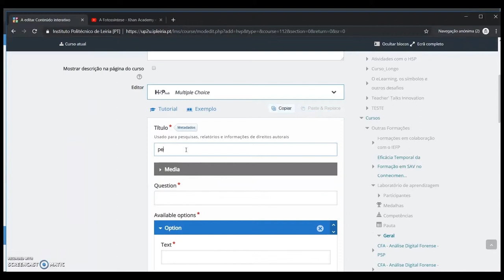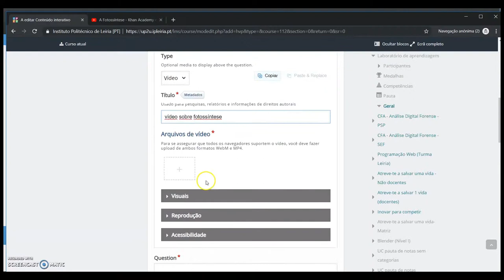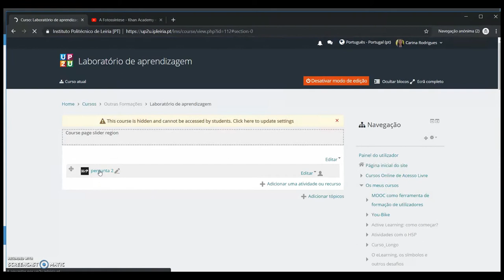Multiple Choice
Atividade de escolha múltipla, com múltiplas opções corretas. Integra imagens e/ou vídeos.